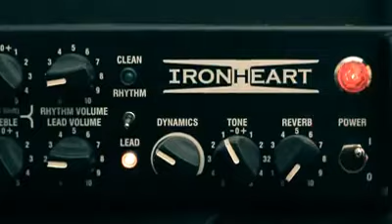Martin is playing a Prestige RG3727FZ